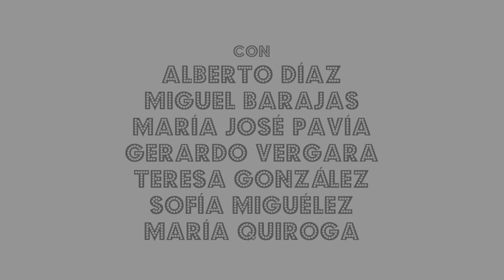"El gran Prieto" - Tráiler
"De cómo un Don Nadie llega a ser un Don Alguien, o no.
De cómo lo importante es joder, ya sea desde la política o la pornografía."

“EL GRAN PRIETO”

Autor: Miguel Murillo
Dirección: Javier Bermejo
Producción: Legio VII Producciones / La Submarina

Reparto:
Alberto Díaz ….…….Prieto
Miguel Barajas …...Padre / Artista y Deportista comprometido / Arjona / Regidor
María José Pavía …..Madre / Novia / Puri / Pili
Gerardo Vergara ….Bernal / De la Hoz
Teresa González …...Moderadora Tv
Sofía Miguélez ….Música en directo (acordeón)
María Quiroga …...Música en directo (trompeta)

Equipo artístico:
Ayudante de dirección… .…..Teresa González
Creación musical… ..…..Sofía Miguélez y María Quiroga
Vestuario y caracterización… ..Alberto Díaz / Made in slow
Peluquería… . Telaraña Cartón Piedra León (realización)
                                                                                               Alberto Díaz (idea y diseño)
Escenografía y atrezo… .…. …Alejandro Sáenz de Miera (diseño y realización)
            Javier Bermejo / Alberto Díaz (Idea)
Iluminación (diseño)… ..………. Herminio González, Daniel Cascón (Sr. McAks),
                                        Raúl Díez y Javier Bermejo
Espacio sonoro / técnico de sonido…...Mario Páramo
Técnicos de iluminación y sonido……….Daniel Cascón (Sr. McAks) y Raúl Díez
Diseño gráfico… .Julio del Barrio
Grabación tema final y voces en off…..Ruidostudios-Pablo Vega

Agradecimientos:
Centro Cultural Cerecedo (Junta Vecinal de Trobajo del Cerecedo)
-distribución y contratación:
Maria Oliden
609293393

Legio VII Producciones SL
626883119 (Alberto Díaz) ó 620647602 (Javier Bermejo)